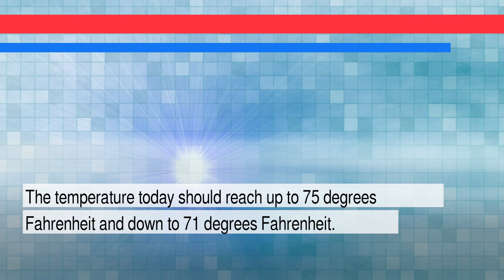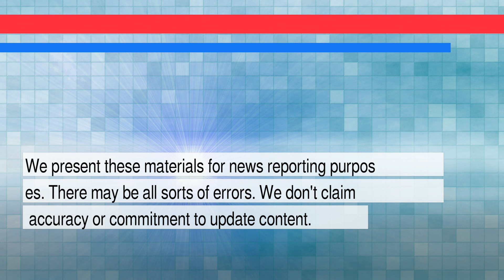News and Weather Forecast for Thursday February 03, 2022 in Miami, FL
The daily news+weather for Florida.Weather Forecast for Miami on Wednesday February 2022. This is an autogenerated weather and news report.